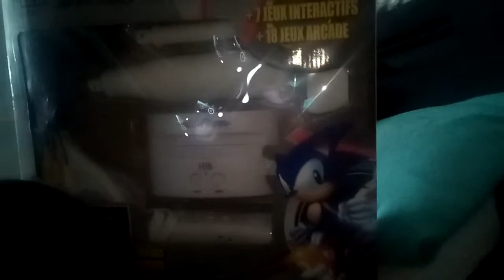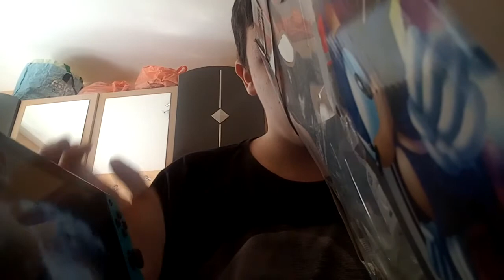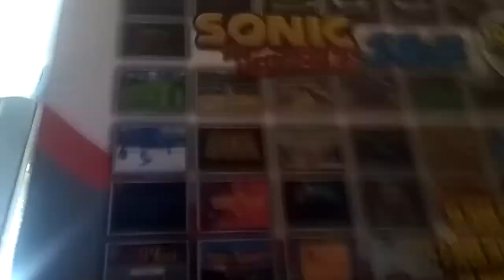Le retour de la mega drive !!!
Oh non...